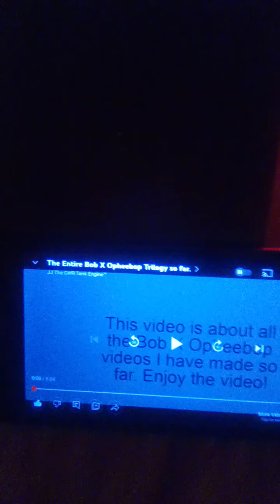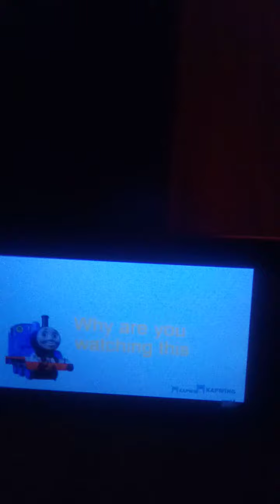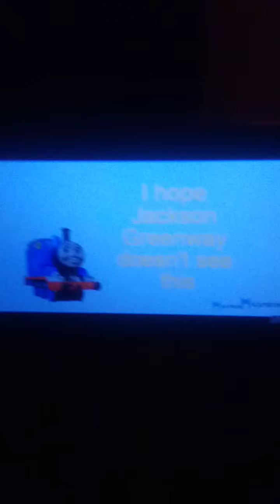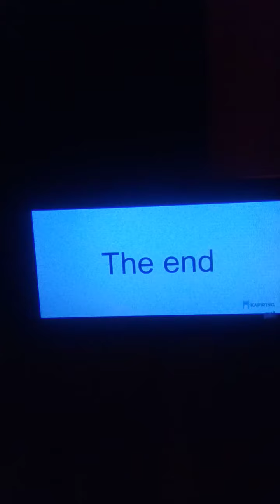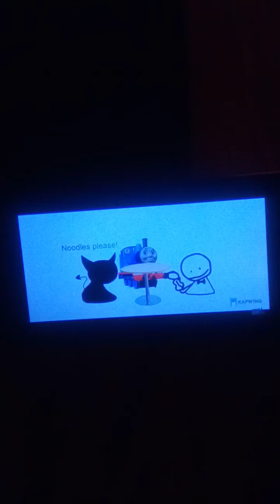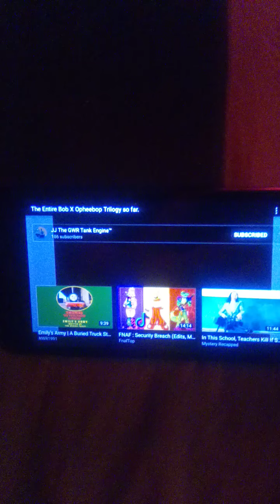Reaction Video Of YouTuber JJ The Great Western Tank Engine The Entire Bob X Opheebop Trilogy So Far